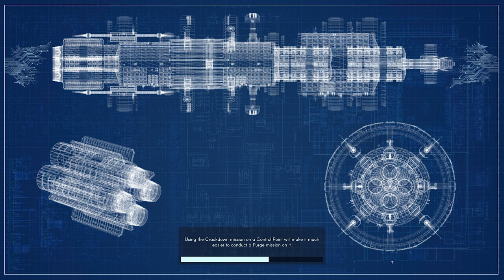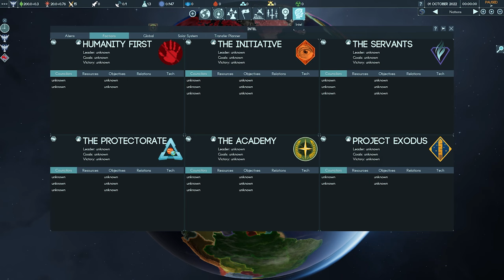Terra Invicta | Gameplay Part 1 - Overview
Terra Invicta is the new game we are looking at today with an Overview/Review of what it is and how its gameplay plays. First we will review the need to know basics of Terra Invicta before jumping into deeper gameplay impressions. From the creators of Long War, an alien invasion has fractured humanity into seven ideological factions each with a unique vision for the future. Lead your chosen faction to take control of Earth’s nations, expand across the Solar System, and battle enemy fleets in tactical combat.